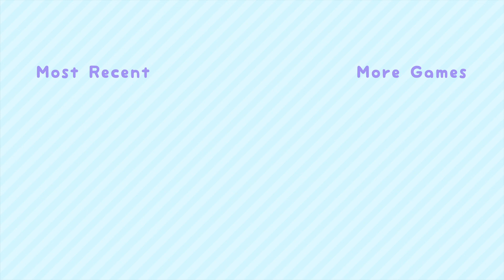Games with Friend - Finding Bijou - Ham-Hams Unite! - Part 2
Raye and Dylan play through Hamtaro: Ham-Hams Unite! Today they try to convince Bijou to come back to the Clubhouse.

TOOLS USED
✩ Software used to edit - Adobe Premiere Pro CS6